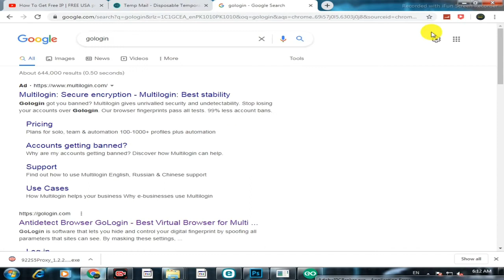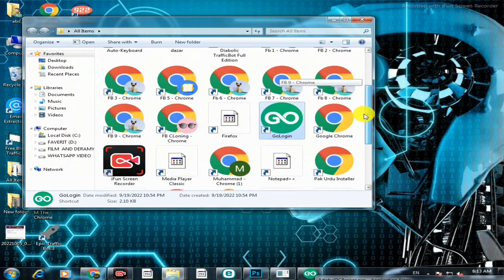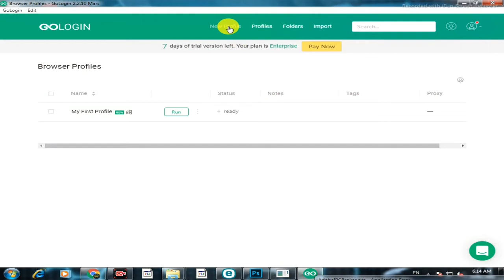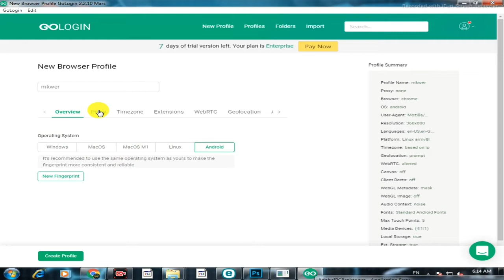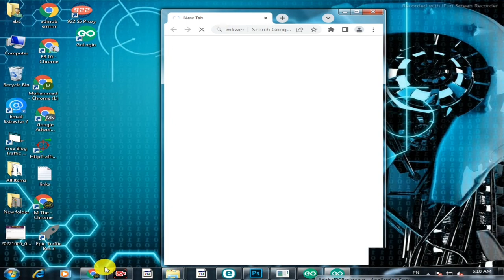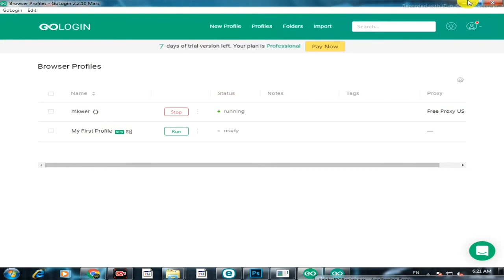How To Create RDP || Free RDP Kaise Banaye? || Free RDP Banane Ka Tarika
how to create rdp in windows 10
how to create rdp in mobile
how to create rdp server
how to create rdp in windows 7
how to create rdp for facebook
how to create rdbrdp kaise banaye
rdp kaise use kare
rdp ka password kaise change kare
rdp kaise banaye 2022
rdp kaha se kharide
rdp kaise kharide
rdp kaise banaye in mobile
rdp kaise buy kare
rdp kaise banaen
rdp kaise banate hain
rdp kali linux
rdp kapolri dan dpr
rdp kapolri
rdp kapolri dengan komisi 3
rdp banane ka tarika
rdp kaise banaen
how to create rdp for watchtime
how to create rdp account
how to create rdp in android
how to create rdp on digitalocean
how to create rdp in windows 10 free 2022
how to create windows rdp
how to create rdp in windows 10 free
how to create remote desktop connection windows 7
how to create rdp user in windows 10
how to set up rdp on windows server 2019
how to set up rdp on windows 10 pro
how to create remote desktop user in windows server 2012
how to create remote desktop connection in windows 10